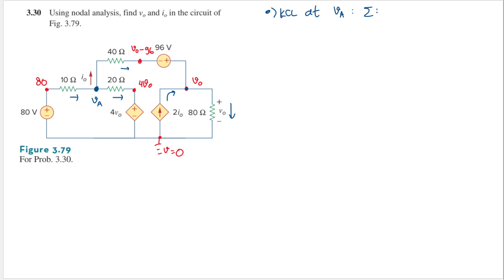Sadiku 2020 Problem 3.30 Using nodal analysis, find vo and io in the circuit of Fig. 3.79.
Problem 3.30 Using nodal analysis, find vo and io in the circuit of Fig. 3.79.